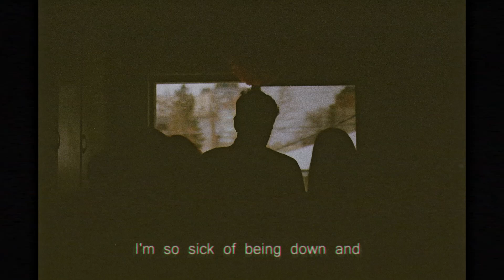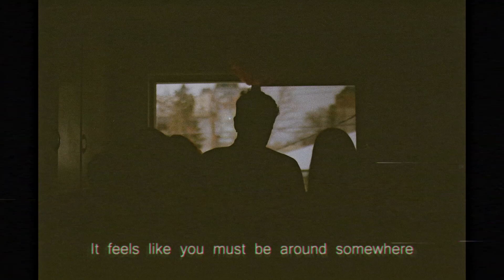Arlo Parks - George [slowed + reverb] [with lyrics]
Artist: Arlo Parks
Song: George
EP: "Sophie" (2019)

Lyrics:

I'm so sick of being down and watching you get arrested
I'm disgusted by you now with your rose quartz and overalls

But you leave a bit of blood in every room
Purple roses underneath your shoes
When I see the petals by the pool
I know that you've been

The walls are powder-blue (Powder-blue)
This place still stinks of you, I swear
When I hear MF Doom
It feels like you must be around somewhere

You leave a bit of blood in every room